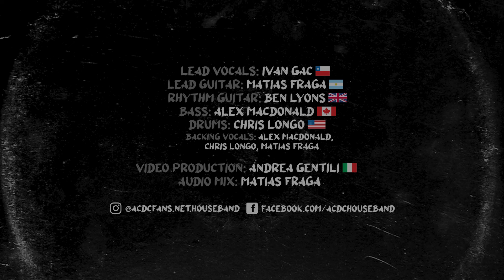AC/DC fans.net House Band: Whiskey On The Rocks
Full band cover of "Whiskey On The Rocks", from AC/DC's 1995 album "Ballbreaker", featuring musicians from Argentina, Chile, Canada, UK and USA.

Lead Vocals: Iván Gac
Backing Vocals: Alex MacDonald, Chris Longo & Matías Fraga
Lead Guitar: Matías Fraga
Rhythm Guitar: Ben Lyons
Bass: Alex MacDonald
Drums: Chris Longo

Audio mixed by Matías Fraga
Video produced by Andrea Gentili